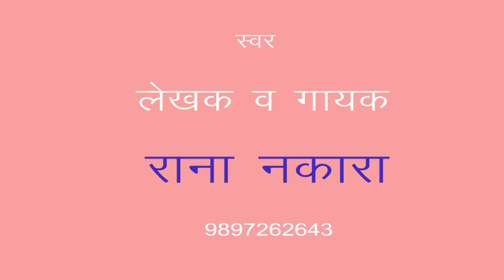साड़ी जयपुर से मंगबाय लेती /rana नागर /माँ शारदे स्टूडियो kasganj /9411433429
remixer nirmal yadav                                          Title :- साड़ी जयपुर से मंगबाय लेती

माँ शारदे स्टूडियो कासगंज  :- 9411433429